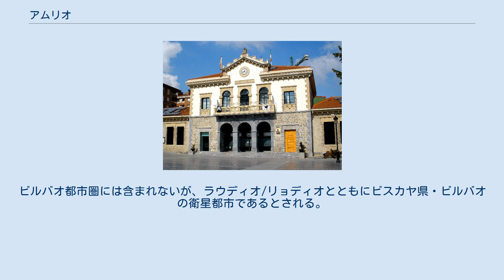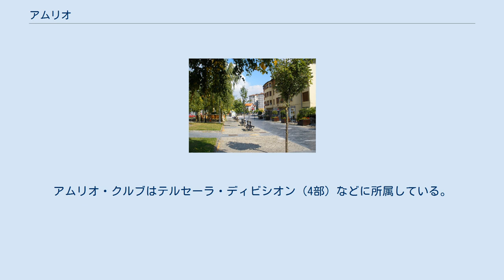アムリオ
アムリオ(Amurrio)は、スペイン・バスク州アラバ県のムニシピオ（基礎自治体）。
コマルカ（郡）としてはクアドリージャ・デ・アジャラの構成自治体のひとつである。
 同じネルビオン川上流部に位置する近隣の都市にラウディオ/リョディオがある。
ビルバオ都市圏には含まれないが、ラウディオ/リョディオとともにビスカヤ県・ビルバオの衛星都市であるとされる。
アラバ県の多くの地域は地中海に注ぐエブロ川水系の流域にあるが、アムリオやラウディオ/リョディオの位置するアジャラ谷は大西洋に注ぐネルビオン＝イバイサバル川水系の流域にある。
人口の点では、ビトリア＝ガステイスとラウディオ/リョディオに次いでアラバ県第3の自治体である。
 アムリオの語源は不明である。
住民の呼称はカスティーリャ語ではアムリアーノ/アムリアーナ(amurriano/a)、バスク語ではアムリアラ(amurriarra)である。
バスク州初の蒸留酒に関する博物館であるアムリオ蒸留酒博物館、アムリオ自転車博物館などがある。
1949年にはアムリオ・クルブというサッカークラブが設立された。
アムリオ・クルブはテルセーラ・ディビシオン（4部）などに所属している。
 ^ a b Poblaciones de hecho desde 1900 hasta 1991. Cifras oficiales de los Censos respectivos. ^ a b Cifras oficiales de población resultantes de la revisión del Padrón municipal a 1 de enero.